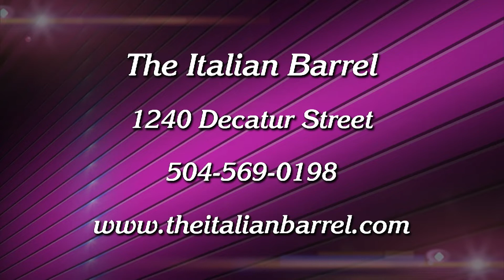Steppin Out May 19 2022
Host Peggy Scott Laborde welcomes Poppy Tooker and
 Dr. Michael White, clarinetist and jazz historian. White will discuss his upcoming lecture/performance at Beauregard-Keyes House and perform the George Lewis composition, "Burgundy Street Blues." Theatrecriticism.com's Alan Smason gives an overview of local theatre offerings. To close out the program Dr. White will perform an original composition.